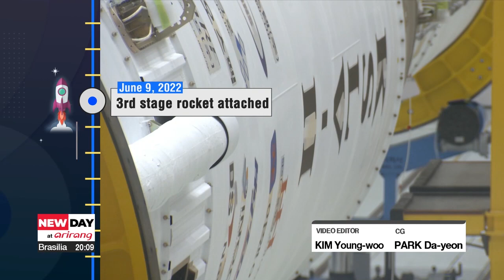Countdown to Nuri: A historic journey for S. Korea's space program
누리 2차 발사 카운트 다운: 12년 간의 여정

In just a few days, South Korea's first space rocket developed entirely using domestic technology the Nuri will be taking off for the second time on June 15th.
The Nuri project began more than 12 years ago.
Our Kim Do-yeon walks us through its history.
Just two days to go until the South Korean space rocket Nuri takes of for the second time.
It was in March of 2010... that the government decided to develop the country's own rocket with no outside help.
Specifically, the goal was to secure the development know-how to build a launch vehicle that can carry a 1.5-ton application satellite into low-orbit.
Six years later,... in early May 2016, the key to this project,... the 75-ton engine, underwent its first test.
It burned for 1-and-a-half short seconds.
By the end of May, burn time had increased to 30 seconds.
200 tests have been done since... with the goal of achieving at least 145 seconds.
Two years later,... the engine reached its potential on the ground, and so it was time to launch a test vehicle.
In this test, the single engine burned for 151 seconds,... which was 11 seconds longer than the goal that day of 140 seconds.

"Through today's test launch, we have confirmed that preprations for the development of Nuri are on course. The core technology and the hardest part of the project to develop, the 75-ton engine, was tested today."

This made South Korea only the 7th country in the world to have its own liquid-fueled... medium-to-large-sized engine.
But sending Nuri into space for the first time would take a total of 5 of these engines.
When it lifted off in October 2021, the nation was transfixed.
But in this first test, it felt a bit short.
The 7-ton engine in the third stage stopped burning around 40 seconds too soon,... which meant the dummy satellite did not reach the intended orbit.
But just before the launch, a scientist had told me this was just the beginning.

"Even if we don't succeed this time around, we will be gaining a lot of new technology. We can analyze the aspects where we succeeded and the ones where we didn't and improve on them to make the second one a success."

The second launch was already scheduled at that point for mid 2022, so scientists analyzed the problems and worked hard to fix them.
And on June 9th, with fingers crossed, the third stage was attached to the rocket.
Now, the second launch is scheduled for June 15th, this time with the rocket carrying some actual working satellites.
We'll know whether it was a success or not... about hour and 45 minutes after lift-off.

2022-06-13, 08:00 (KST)